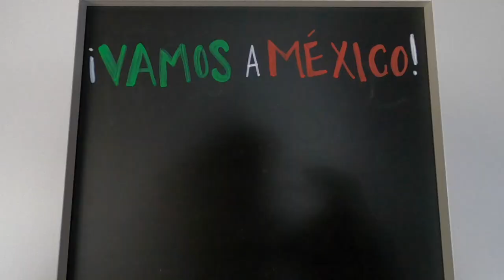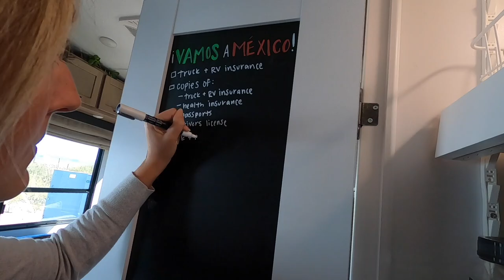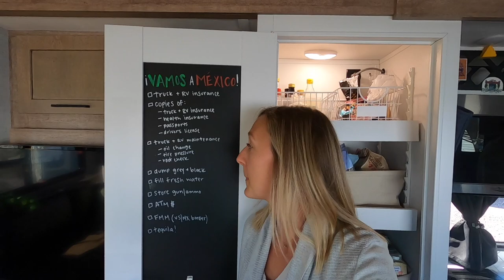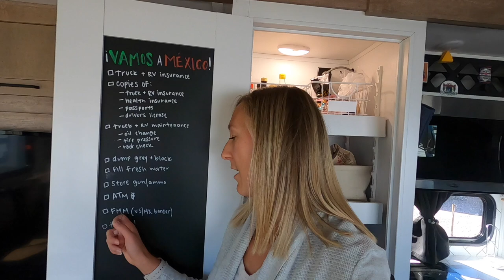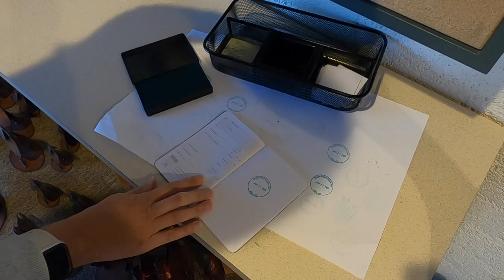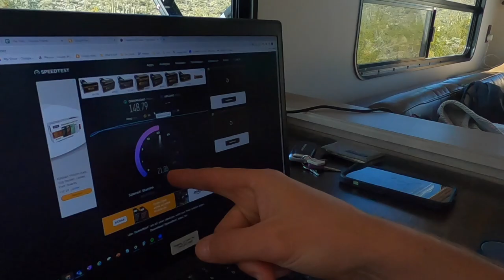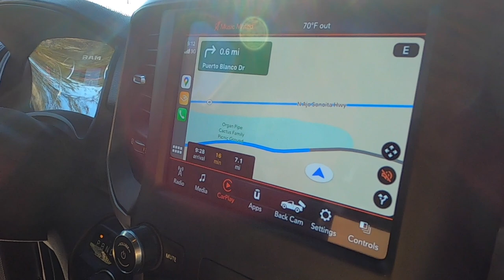ROAD TO MEXICO EP. 3: How We Prepped To Cross The Border (RV Life)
We spent the week in Ajo, Arizona to get a few projects done on the RV prior to making our trip down to Mexico. We are not RV repair techs, but we like to get our hands dirty every now and then. Follow along our journey as we prepare to take everything we own down to Mexico!